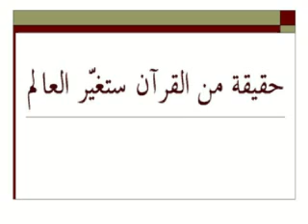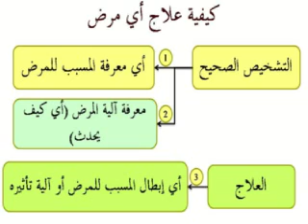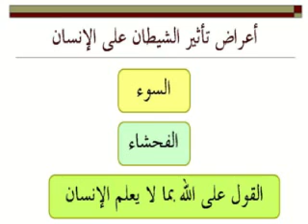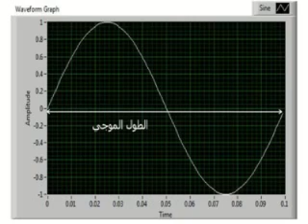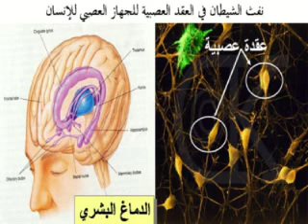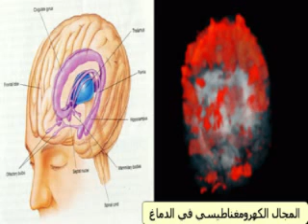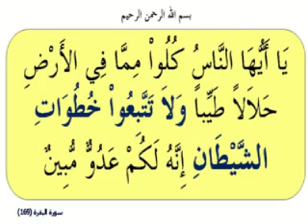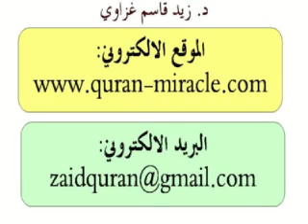حقيقة من القرآن ستغيّر العالم